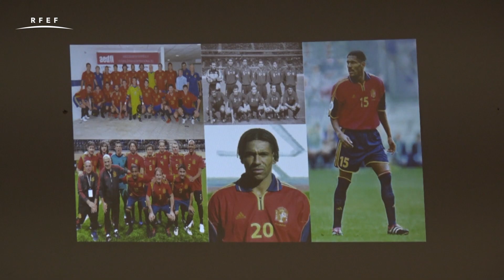La RFEF visitó el Centro Penitenciario de Picassent en Valencia